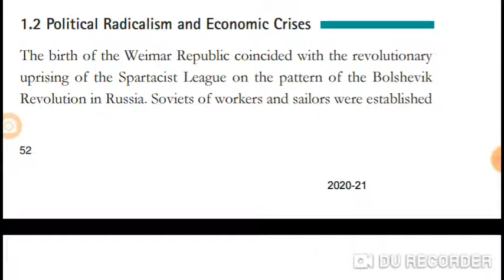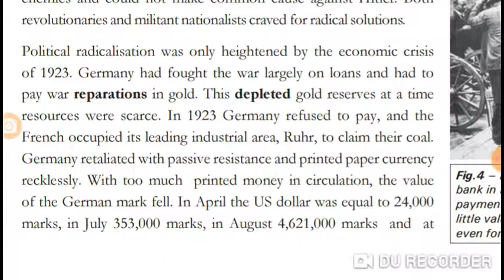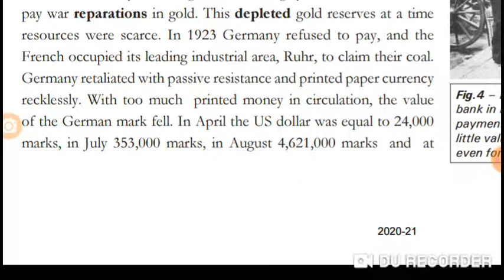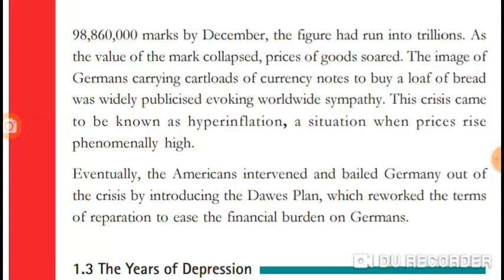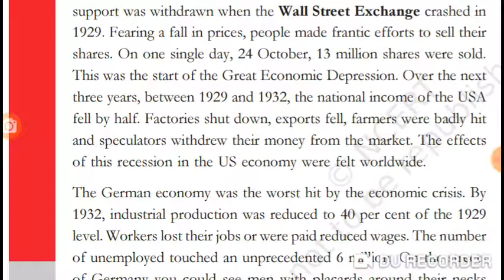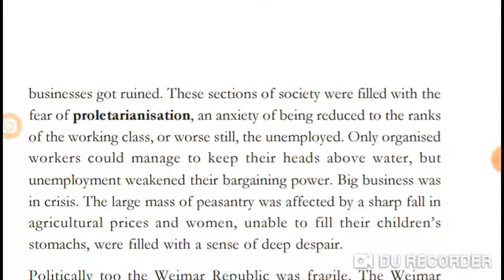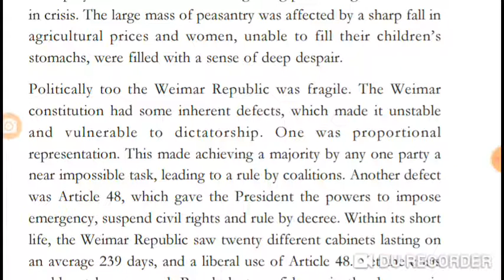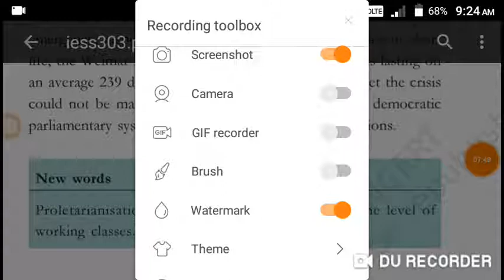History Class:- IX 10/11/2020